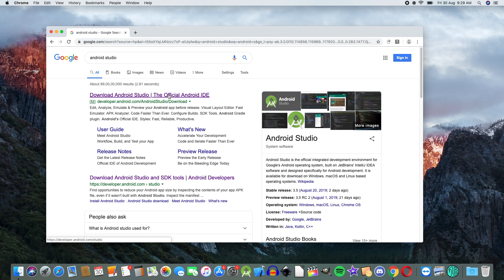06 Install Android Studio Malayalam Tutorial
How to install android studio on Mac? Android Malayalam tutorial for beginners and developers.